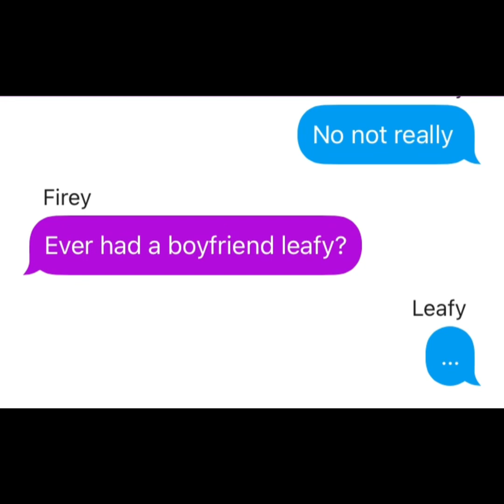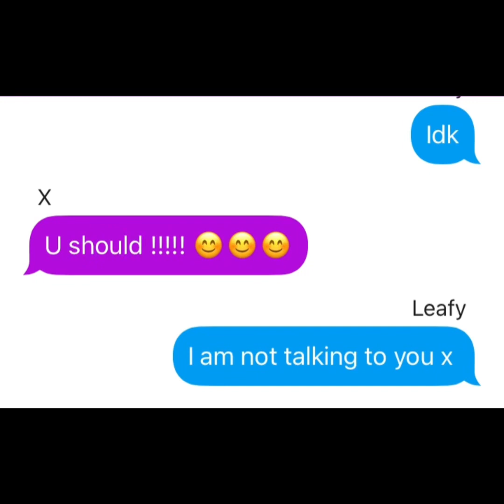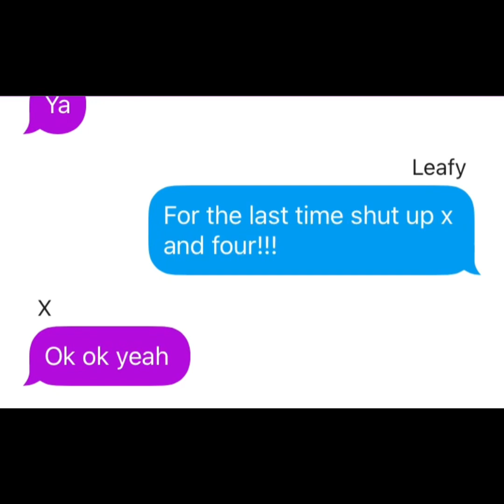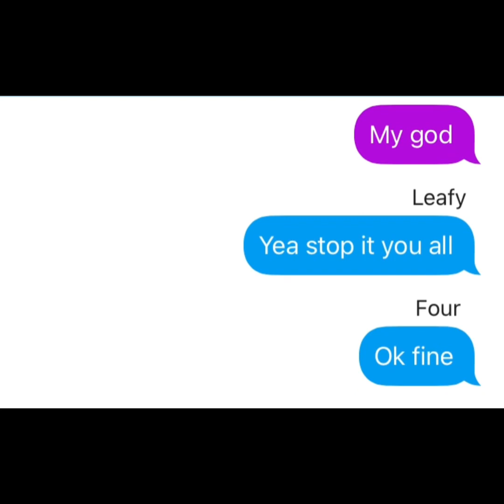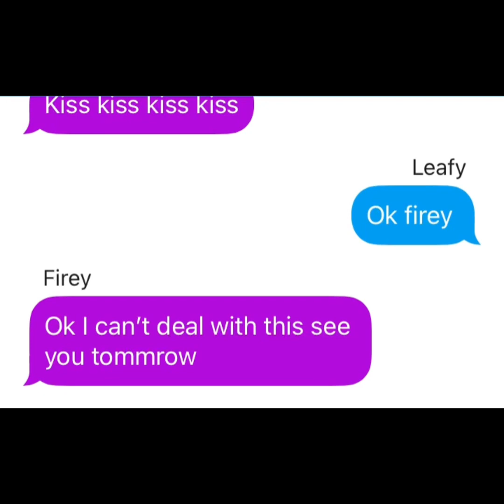Firey and leafy love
They text about about them loving them and things get alot crazier in the vid